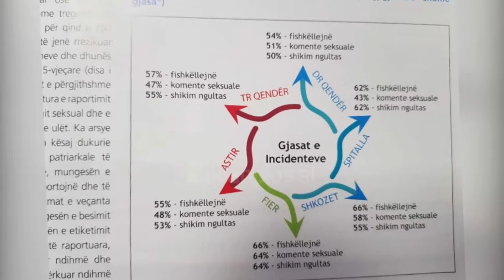Raporti/ 38% e femrave janë të ekspozuara ndaj ngacmimeve seksuale